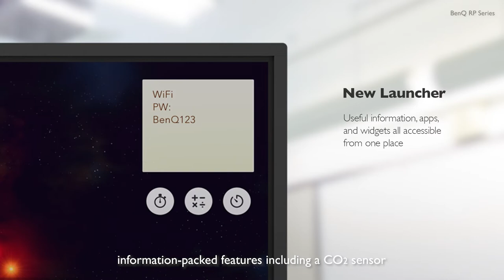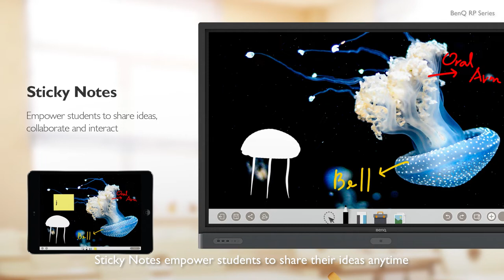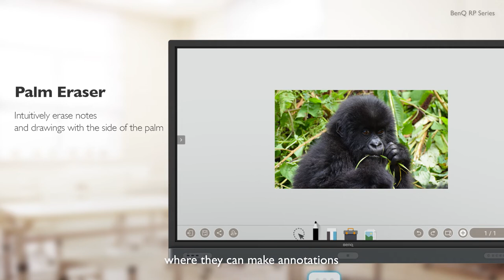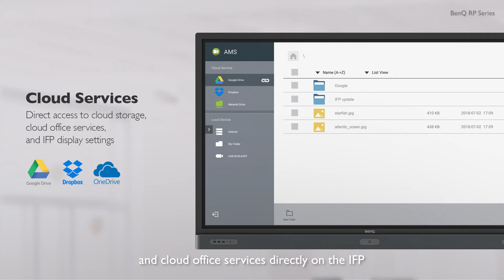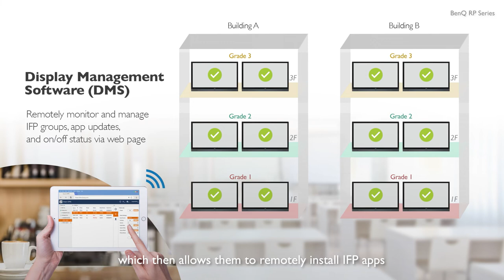BenQ Education IFP Product Video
BenQ Education IFP boasts a friendly user interface and classroom-ready features to facilitate true collaborative learning.